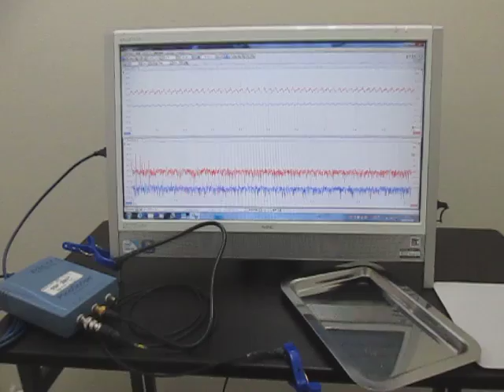超音波を利用した「振動計測技術」 Ultrasonic Tester